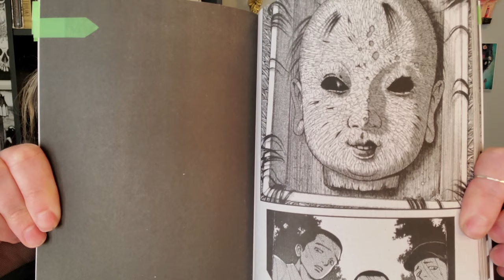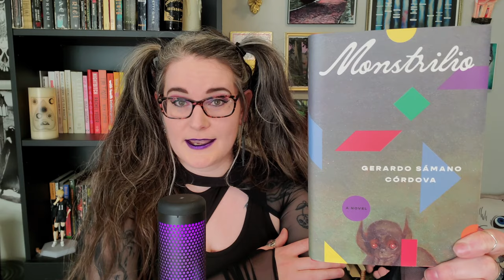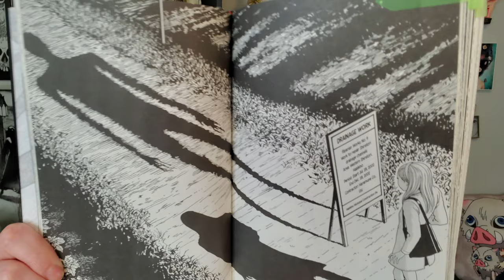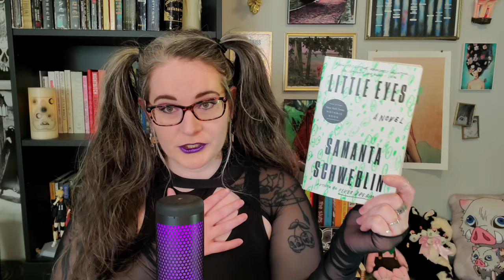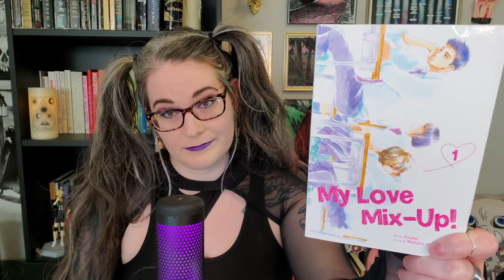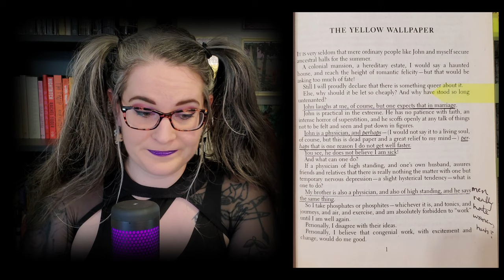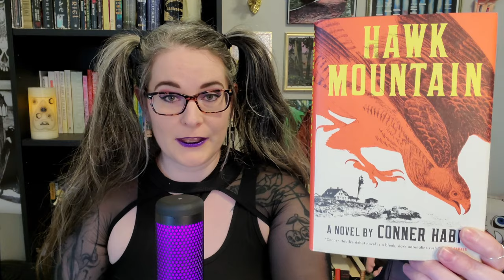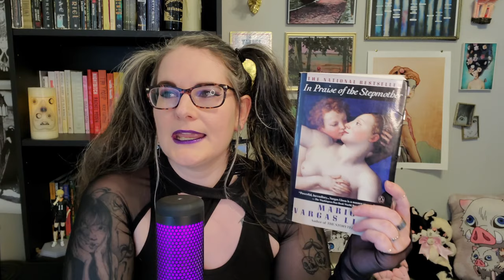23 best books of 2023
the best books of 2023, featuring literary fiction, horror, classics, manga, short stories, plays & kinda a surprising amount of new releases (ᴗ ͜ʖ ᴗ) ✲ﾟƬʜᵃℕҡ ყօϋ for being here ! ! ✫・*。✧˖°